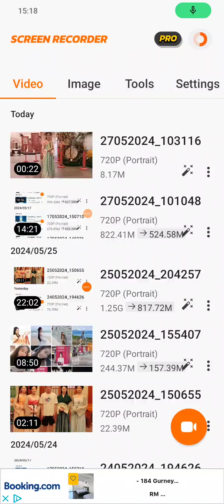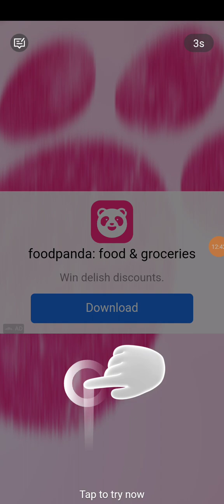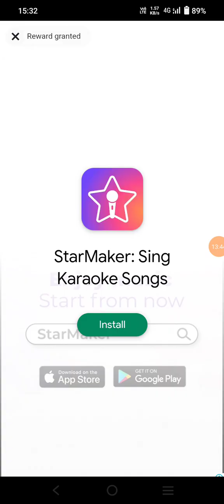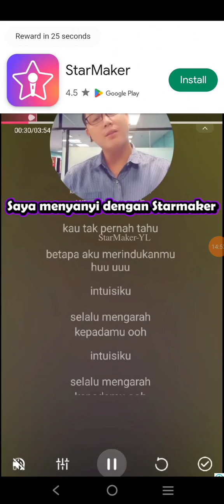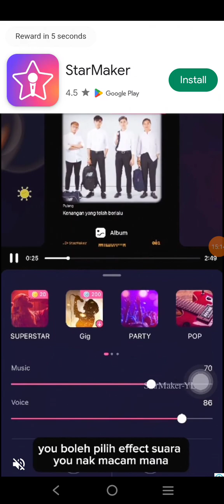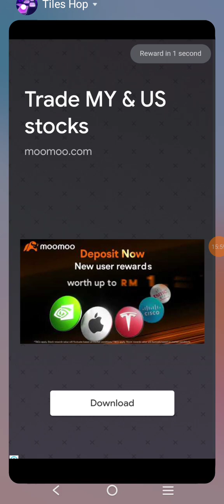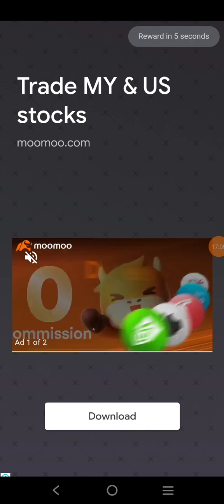Tiles Hop - Kung Fu - 26239 high score reached 26K (27/5/2024) (27052024)